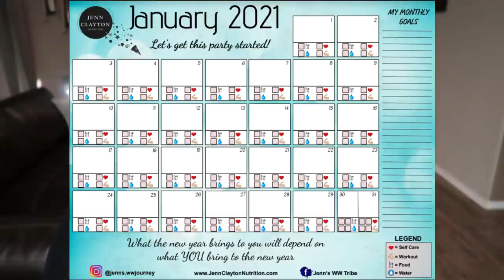YOUR ASSUMPTIONS ABOUT ME | QUITTING WW? | PEOPLE DON’T LIKE YOU & MORE! | WEIGHT WATCHERS!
Well this was fun!! I asked on Instagram (@jenns.wwjourney) and on my Facebook Group (Jenn's WW Tribe) your assumptions about me! Soooo. here we go!! Enjoy!! XO

🎉NEW CHANNEL!!! 🎉

Code- jennswwjourney

Code- jennswwjourney

💌HAPPY MAIL!!!💌
Jenn Clayton